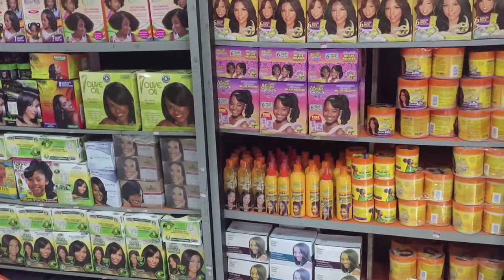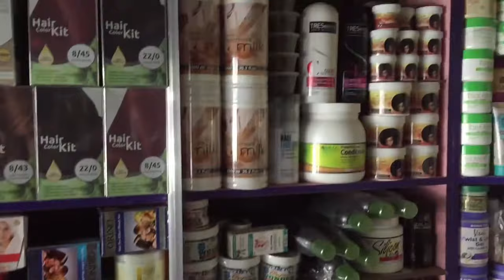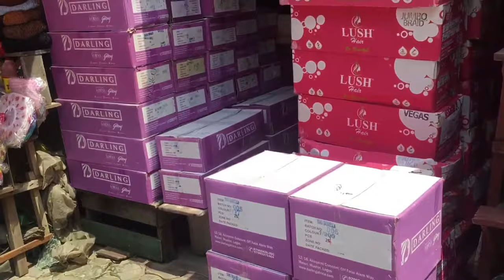Market vlog|Trade Fair/Balogun Market|The biggest makeup/hair/cosmetics market in Lagos Nigeria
Hi everyone welcome to my channel in this vlog i went to the popular trade-fair/Balogun market where beauty products is sold.hope you enjoy the vlog and please don’t forget to subscribe if you love my content,comment,like,share this video.

Bible verse (Mathew 6:33)”seek ye first the kingdom of God and his righteousness and all other things shall be added unto you “